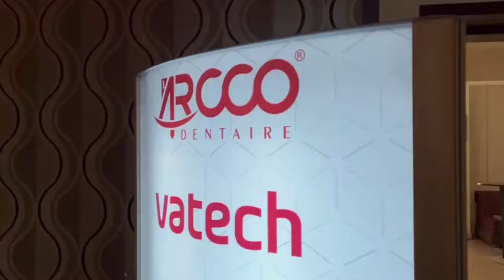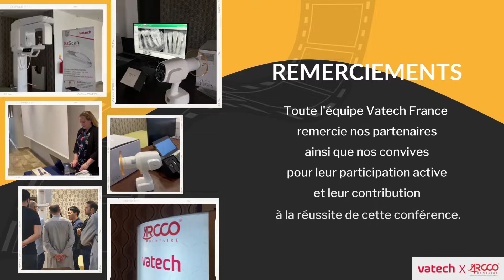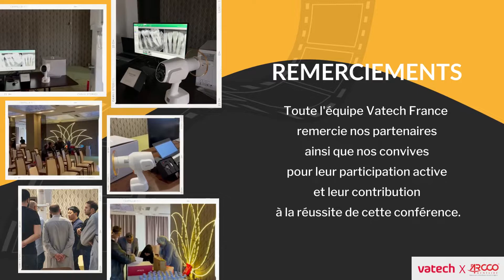[EVENT] JOURNÉE VATECH X ARCCO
[Journée Vatech X Arcco - Algérie]
Un petit mot pour vous dire merci. Merci d’avoir contribué à la réussite de notre dernière réception par votre présence, merci de la convivialité et de la bonne humeur dont vous ne vous êtes jamais départis. Nous vous disons à très bientôt ! 😍